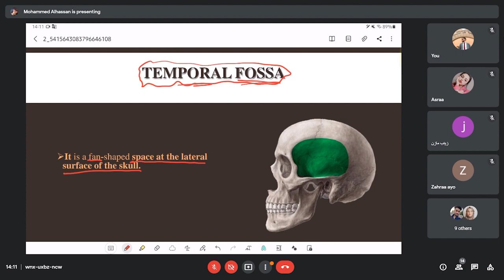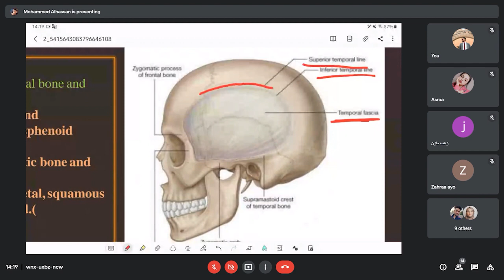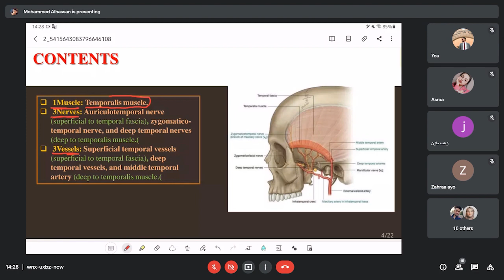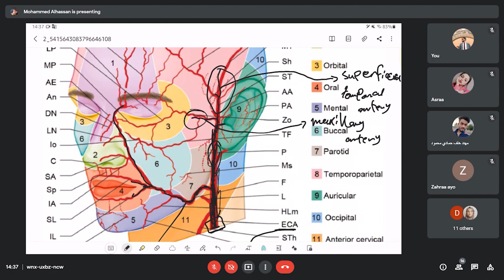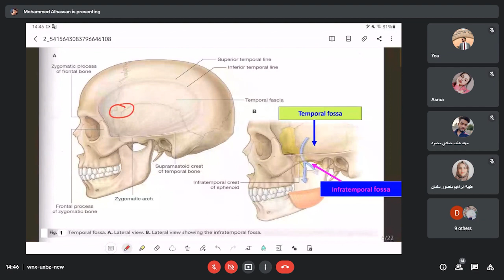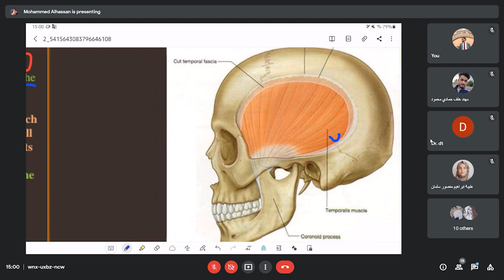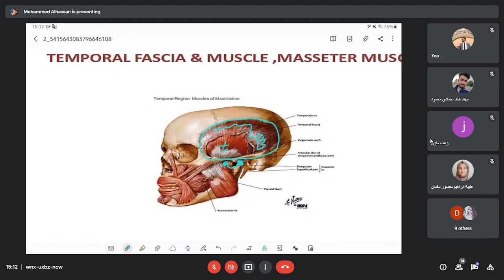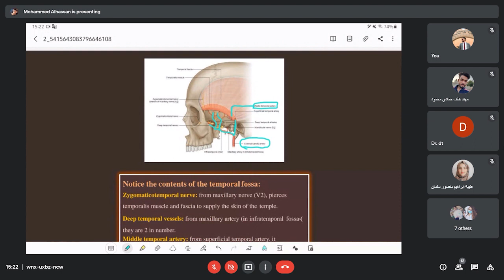المحاضرة رقم (6) | temporal fossa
🔴 المحاضرات PDF في القناة 👇 ;

00:00 مقدمة
9:04 Boundaries
17:50 Contents
23:20 مهم جدا
36:49  عضلات
58:04 الاعصاب ، nerve